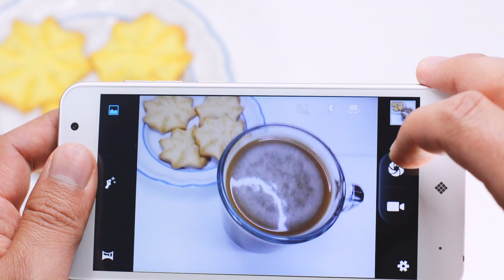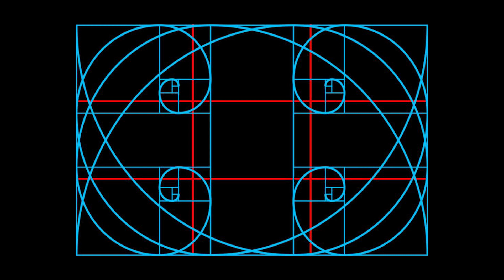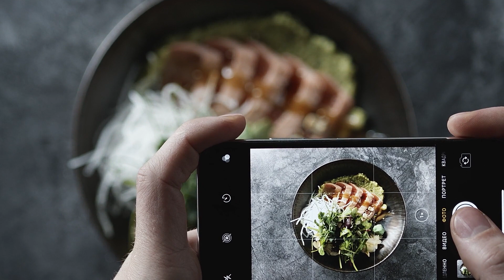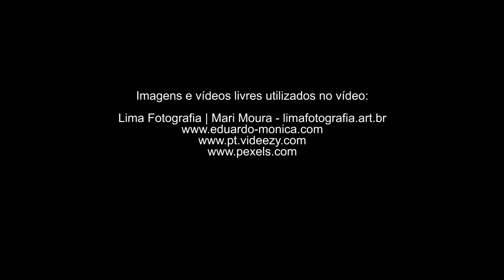Oficina de Fotografia | AULA 4 - Composição Fotográfica | Prof Mari Moura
Para as turmas da oficina de fotografia mista: Pela Janela do Nosso Quintal e oficina de Fotografia para Mulheres.

Por Mari Moura